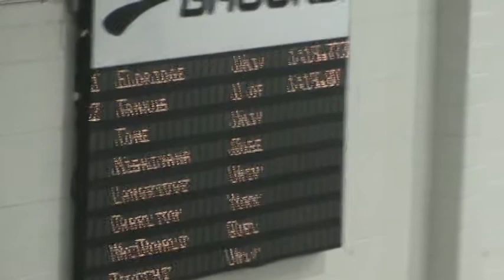OUA Men 600m Heat 3